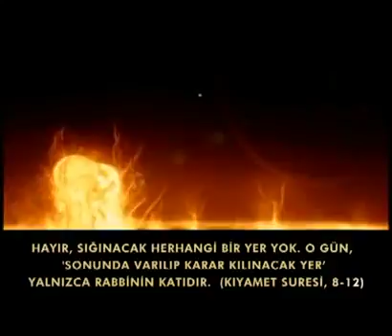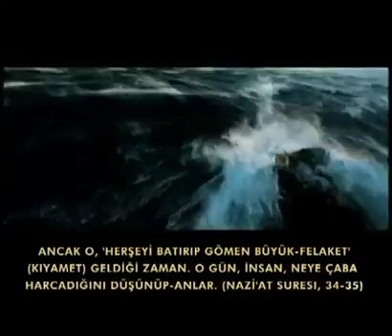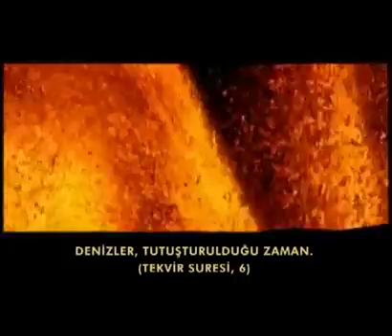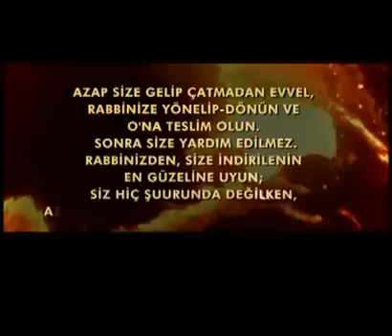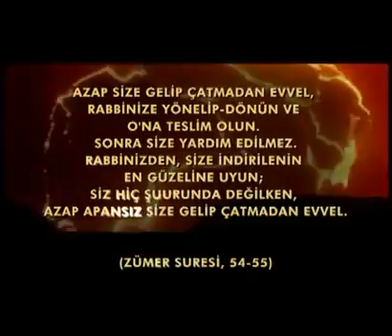Kıyamet Günü Yaşanacak Olaylar !1